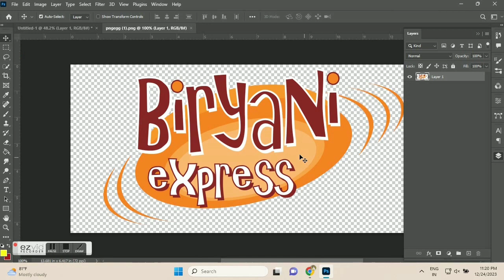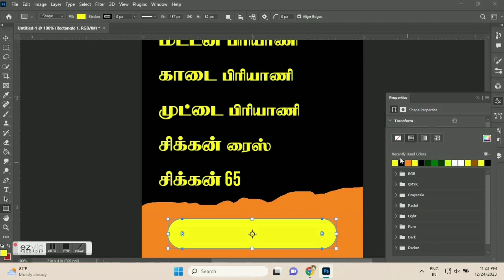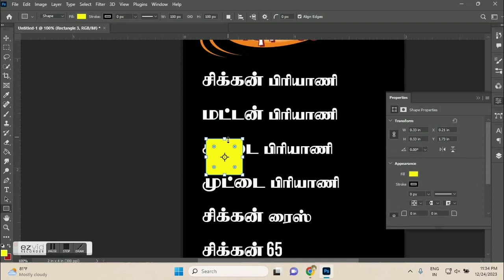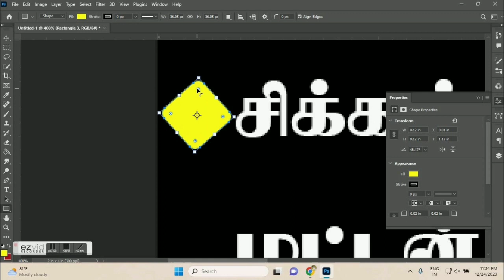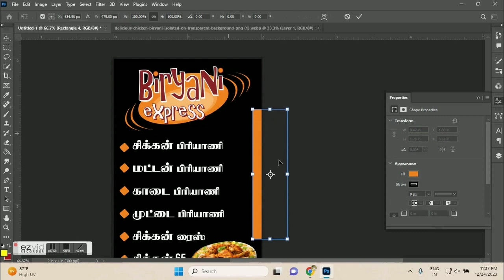Biriyani Shop Standee Roll Design @nsbalagraphics9095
உங்கள் தொழில் மற்றும் நிறுவனத்திற்கு தேவையான என எந்த விதமான டிசைன்களுக்கு உடனேதொடர்புக்கொள்ளுங்கள்.😍

Office Adress:- A2,Ast complex,kasi's Oppostie Nagai Byepass Road,Thiruvarur-610001
OUR SERVICES:-

✨Flyer / Business card / Flex banner / Color correction / menu design / Box design / Label design / Web&App / Social Media Post / Festival Poster / Creative Logo / id card / Death Frame /
Social Media Ads (Tamil & English) / Visiting Card / Whats app Invitation / Reel Edit / Standing Board / Calender Design / Photo Frames / Album Design